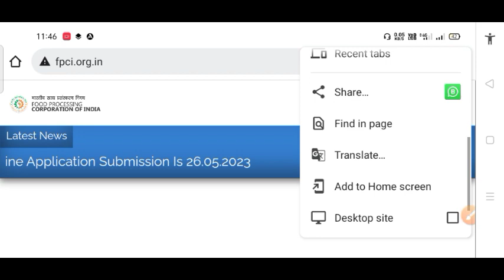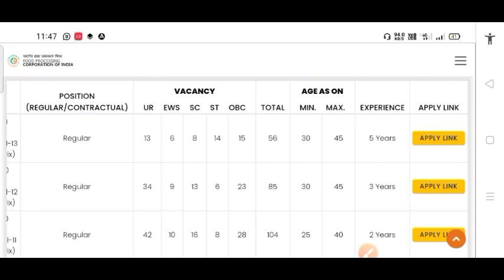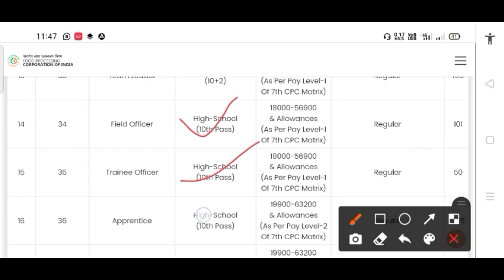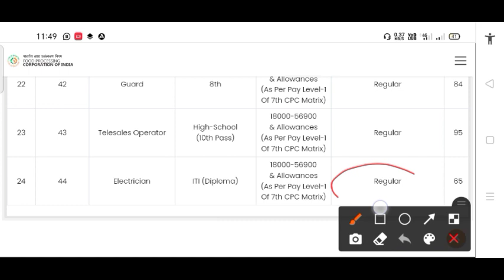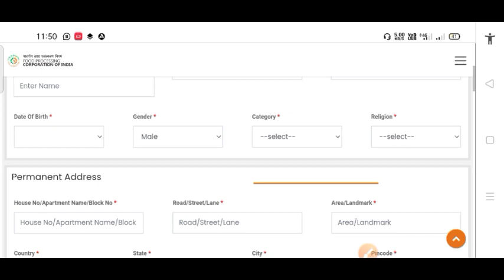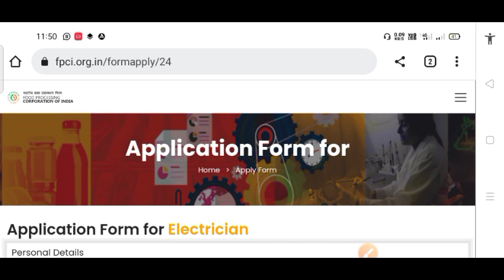Uppcl tg2 exam date | Uppcl tg2 exam news | Uppcl tg2 exam kab hoga